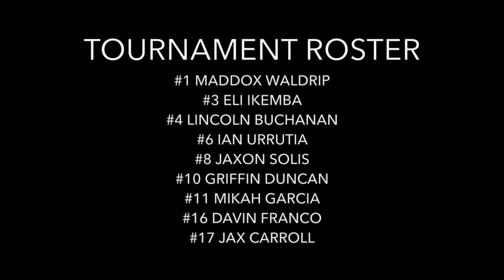Wreck Em U 2030 vs THA 2028 (6-19-22)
Highlights: Wreck Em U 2030 (4th Grade) vs Heir Academy (6th Grade).  We lost by 10 but these young  men continue to make a name for themselves by fiercely competing against older teams. We choose the difficult path to get better.